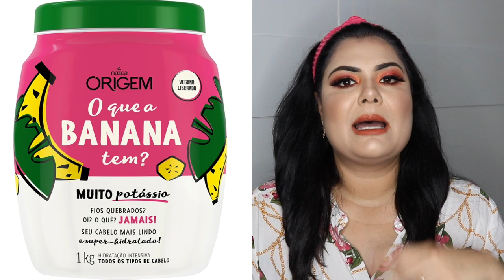APROVADOS, REPROVADOS E ACABADOS | SKINCARE E CABELOS